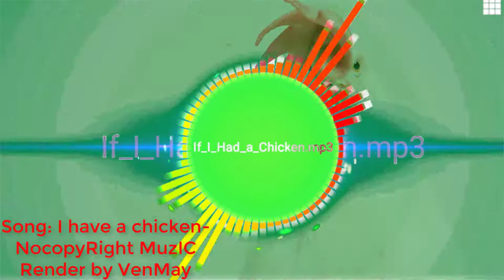VenMay-NCS-NocopyRight Music : Chicken